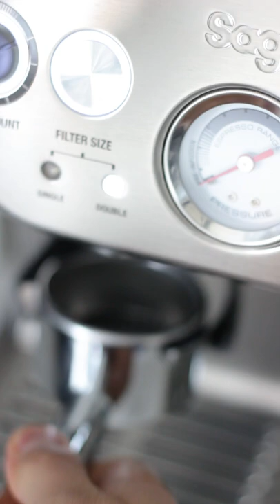Bottomless Portafilter Espresso with Sage Barista Express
Bottomless Portafilter Espresso with Sage Barista Express (SES875)

Single origin coffee beans: Brazil Ibiraci Red Catuai arabica

➜ Breville Barista Express
➜ Timemore Coffee Scale
➜ Neouza Bottomless Portafilter
➜ Neouza Coffee Distributor
➜ Normcore WDT Tool
➜ Dreamfarm Knock Box
➜ Cortado Flat White Glass
➜ Latte Art Ceramic Cup
➜ Latte Art Double-wall Glasses

➜ Sage Barista Express
➜ Timemore Coffee Scale
➜ Neouza Bottomless Portafilter
➜ Neouza Coffee Distributor
➜ Normcore WDT Tool
➜ Dreamfarm Knock Box